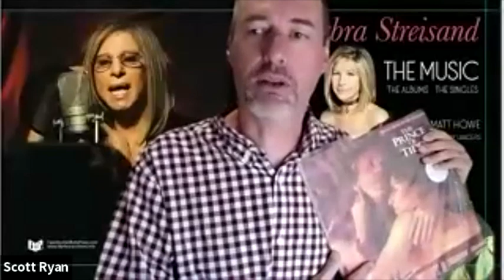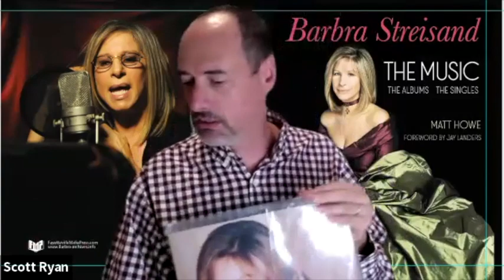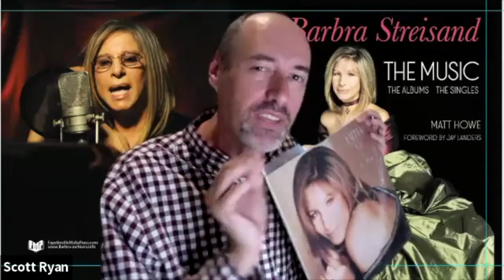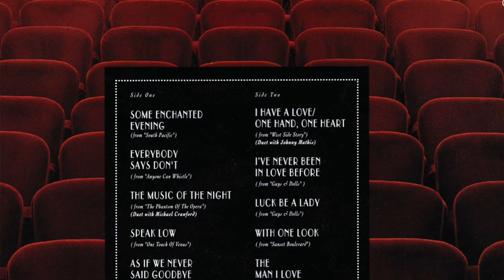Scott & Matt Pick Best of Streisand — TIDES & BACK TO BROADWAY (Ep 10) w/ JAY LANDERS (Barbra's A&R)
Part TWO (we split it into three episodes!) with the amazing Jay Landers, who's been Streisand's A&R man since the '90s. Scott & Matt & Jay pick their FAVORITE track (just one!) from PRINCE OF TIDES soundtrack and BACK TO BROADWAY.  Jay gives us some exclusive tidbits about these albums, (some Andrew Lloyd Webber SUNSET BLVD info!!) which he worked on! Also: Madonna, Bette Midler & Streisand tea!

These shows, especially our comments on Barbra's discography are UNSCRIPTED.

FYI ... at the Oscars, Alan Menken's score to BEAUTY AND THE BEAST was the winner that year, not PRINCE OF TIDES.

THIS SERIES: Matt Howe (creator of the Barbra Archives ) & Scott Ryan (publisher at Fayetteville Mafia Press) pick ONE FAVORITE song from each of five of barbrastreisand 's albums , as they relate to Matt's forthcoming 2023 book — BARBRA STREISAND: THE MUSIC.